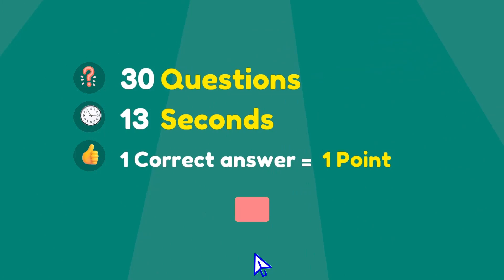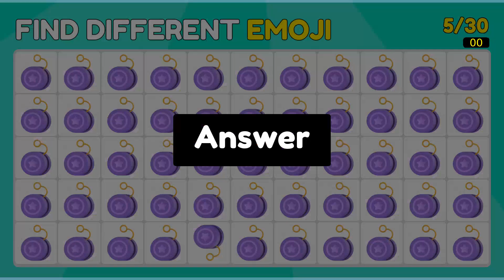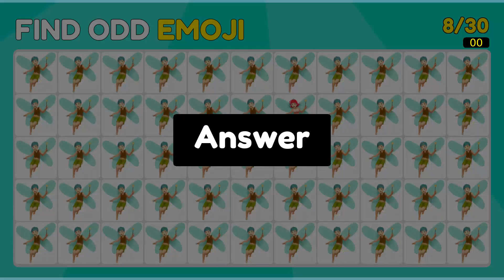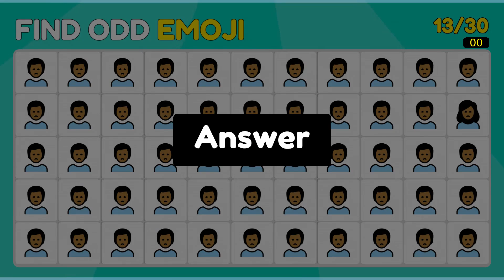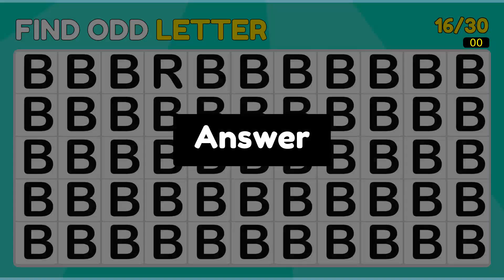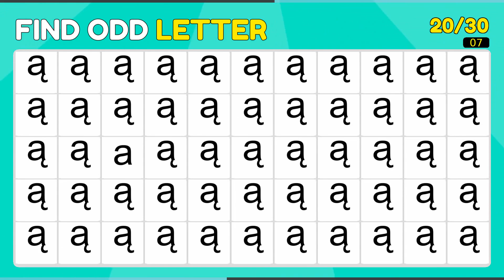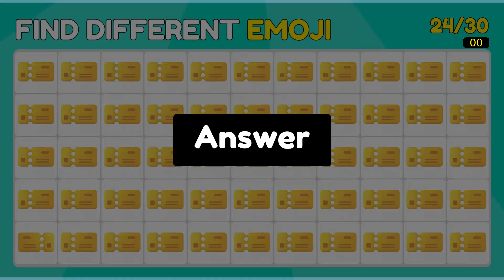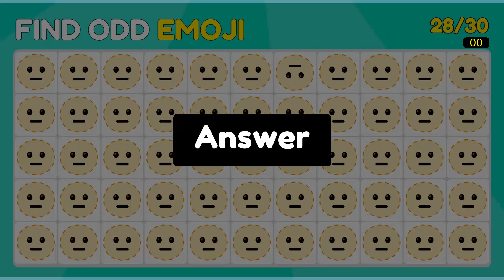How Well Do You identify Emojis? Prove Your Skill Now